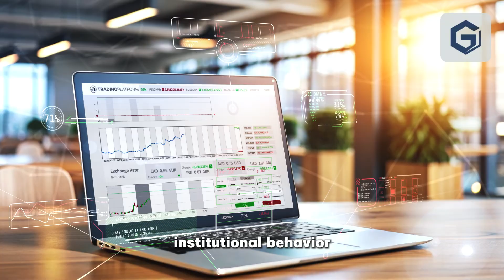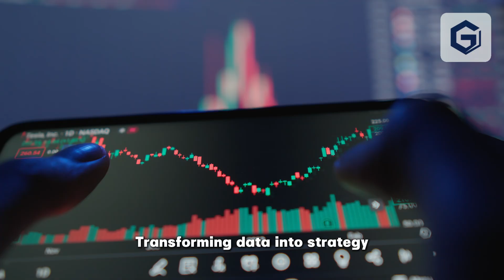How AI-Powered Market Analysis Is Revolutionizing Investment Strategy | Garanteus Asset Management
Discover how artificial intelligence and sentiment analysis are transforming the way professional investors navigate volatile markets. Garanteus Asset Management reveals the technology behind modern investment decision-making.
In this video, explore how advanced data analytics process thousands of market signals simultaneously, identifying patterns and opportunities that traditional analysis methods miss. Learn why combining AI technology with experienced human judgment creates a powerful advantage in today's 24/7 global markets.
Key topics covered:
→ The role of AI in modern market analysis
→ How sentiment analysis reveals hidden opportunities
→ The importance of global market perspective
→ Why technology alone isn't enough
→ Real-world applications in volatile markets
Garanteus Asset Management brings 18+ years of investment expertise across US, European, and Latin American markets, enhanced by cutting-edge AI analytical frameworks achieving 95%+ pattern identification accuracy.
Whether you're an individual investor or institution, understanding how advanced analytics work can help you make more informed decisions in complex market environments.

This content is provided for educational and informational purposes only. It does not constitute investment advice, financial advice, or recommendations to buy or sell any securities. Cryptocurrency and financial markets are highly volatile. Past performance does not guarantee future results. Always conduct thorough research and consult with qualified financial professionals before making any investment decisions. Never invest more than you can afford to lose.